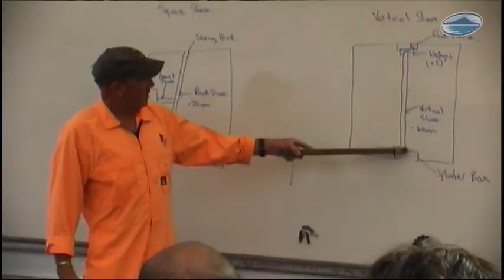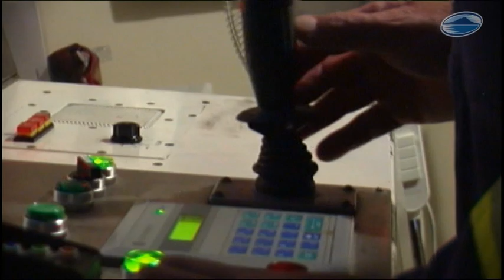The Blues visit the Sea Safety Training Squadron at the Devonport Naval Base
The Blues Super Rugby team visited the Sea Safety Training Squadron at the Devonport Naval Base as part of their pre-season preparations. The day involved them saving a ship from sinking and putting out fires. The training session was designed to highlight the importance of communication and working as a team.